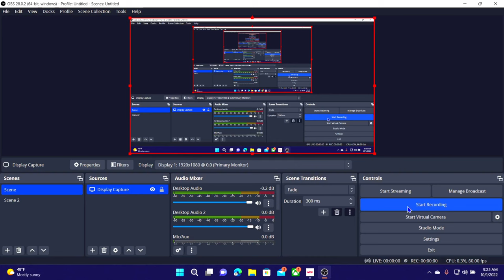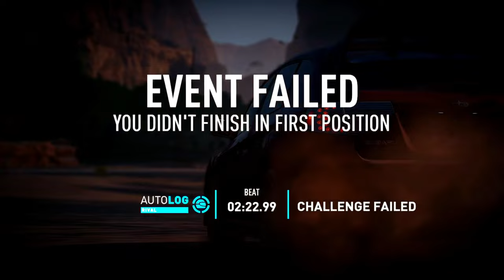Need For Speed PayBack